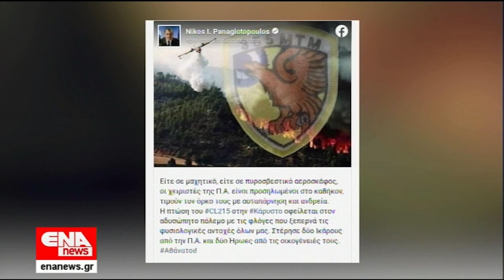Ο Νίκος Παναγιωτόπουλος για την πτώση του canadair και τον θάνατο των δύο πιλότων